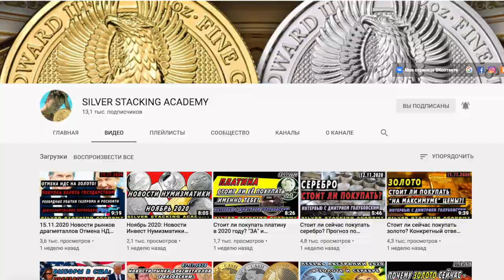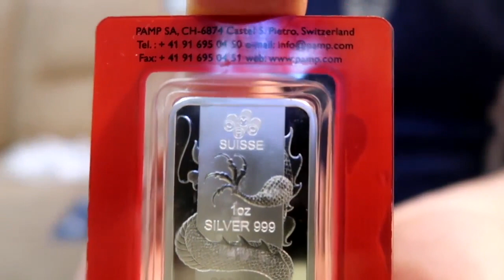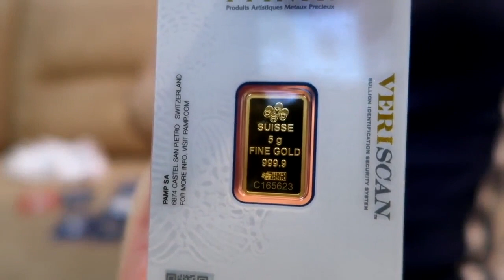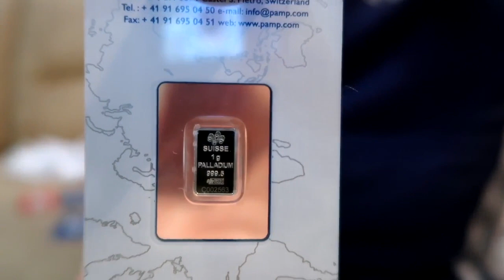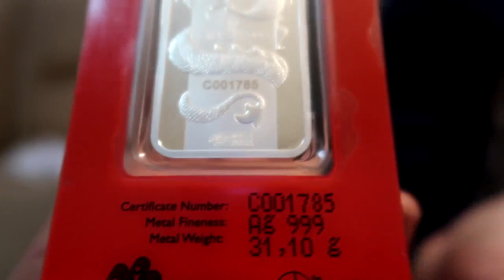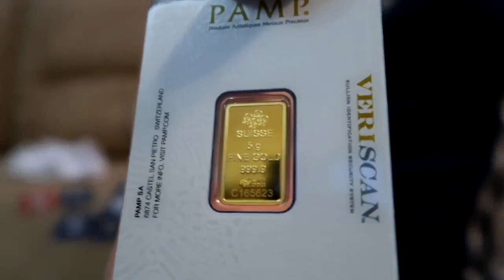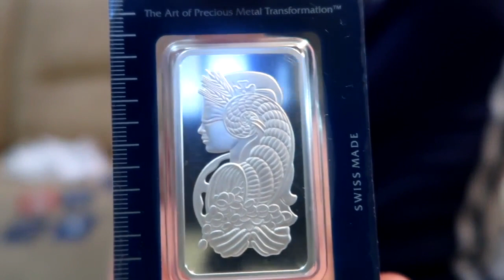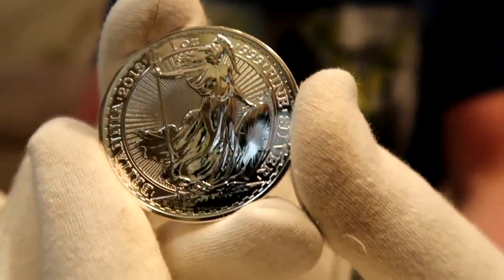Инвестиционные монеты или слитки?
Инвестиционные монеты и слитки
 В гостях у у меня  канал SILVER STACKING ACADEMY